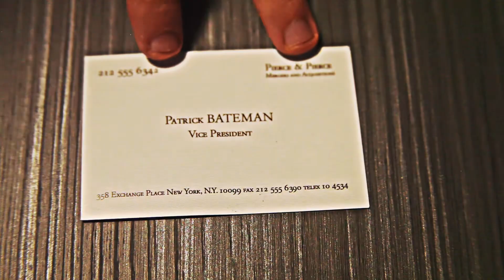When your pain is constant and sharp:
For this halloween I decided to dress up as everyone’s favourite narcissist from the film American Psycho.